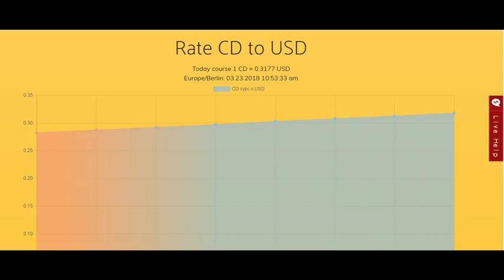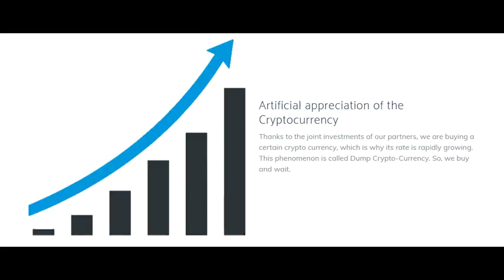Coindump your future coin awaiting you!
Anew era of new cryptocurrency based on a dump of cryptocurrencies.The rate of CD is growing every day.Now you can make it happen by joinning this coindump!!!Join coindump